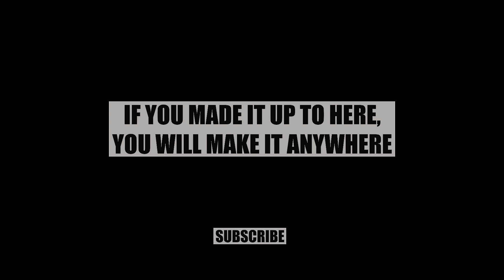YouTube (Monetization) Requirements EXPLAINED, Subscribers & Views you need to get PAID in Kenya.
HOW TO GET MONETIZED ON YOUR YOUTUBE  IN KENYA AND START GETTING Paid,YouTube Monetization Requirements EXPLAINED, The EXACT Subscribers & Views you need to get PAID.

if you purchase through my link, i will earn a little commission that will help me create content. THANKS

make money on youtube,how to make money on youtube,making money on youtube,my first youtube paycheck,kenyan youtuber,getting first youtube paycheck,how to start a youtube channel,youtube advice,how much do small youtubers make,how to start a youtube channel on your phone,how to start a youtube channel for beginners,kenya shilling,how to make money on youtube without making videos,youtube monetization 2020,monetization on youtube,how much does youtube pay,"Keyword"
youtube monetization calculator